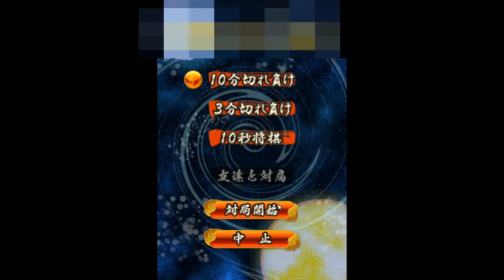将棋#66 原始棒銀対嬉野流 ならず者現る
将士のLINEスタンプ#2 将棋篇